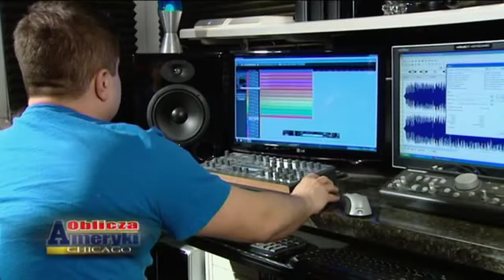SKALAR us - Oblicza Ameryki (Wywiad)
Odwiedź nas:
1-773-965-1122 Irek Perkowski